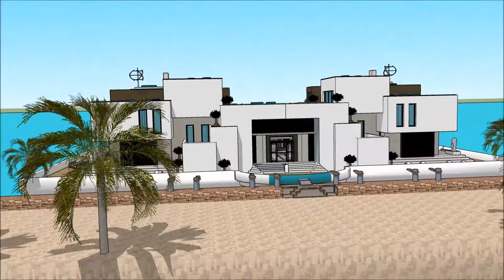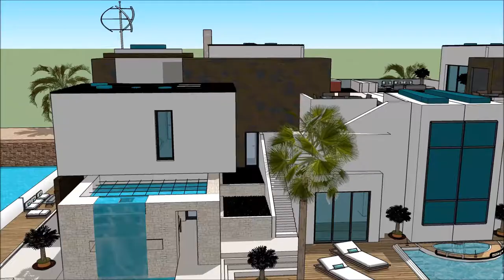Arquitetura e urbanismo Brasil studio arquitetura revista o que arquitetura e urbanismo casa moderna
The floating house villa houseboatzania launching an innovative high-end luxury yacht floating house villa mansion home design potentially as a display of exhibition of Arquitetura e urbanismo Brasil studio arquitetura revista o que arquitetura e urbanismo casa moderna.

The collection of the Floating house villa houseboatzania concept of Arquitetura e urbanismo Brasil studio arquitetura revista o que arquitetura e urbanismo casa moderna consists of high luxury and architectural art pieces in minimalism combined with living on the waterfront of the harbour.

The floating house villa mansion yacht design has the basis to sustain living with high standards and contemporary structural design Arquitetura e urbanismo Brasil studio arquitetura revista o que arquitetura e urbanismo casa moderna with numerous of prospects for excessive living and celebrating the desire of life worldwide: